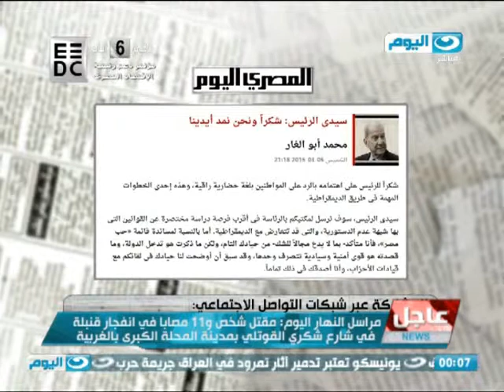الصحافة_اليوم : حقيقة تصريح وزير المالية فى صحيفة اجنبية عن رفع الدعم عن البنزين